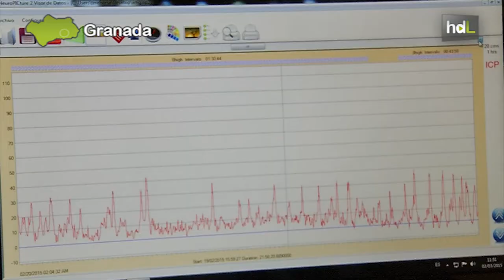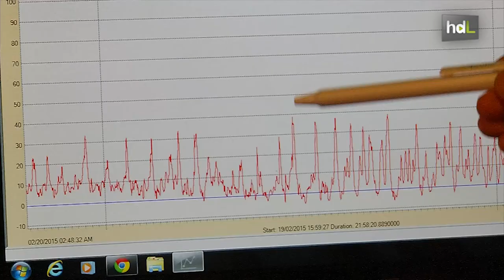HDL Innovación andaluza para monitorizar y facilitar el diagnóstico de enfermedades intracraneales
Un neurocirujano granadino ha diseñado un software para la monitorización de la presión del interior del cráneo. Lo ha hecho con la colaboración de un informático de la Fundación Imabis, en Málaga. Una herramienta que ayuda al diagnóstico de determinadas enfermedades intracraneales y que se usa ya en 18 hospitales públicos y privados de toda España.